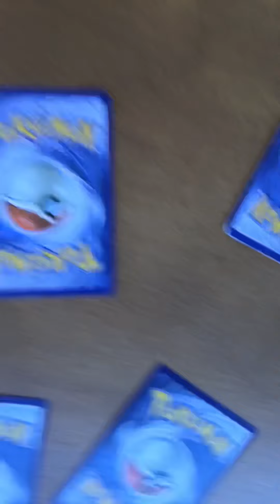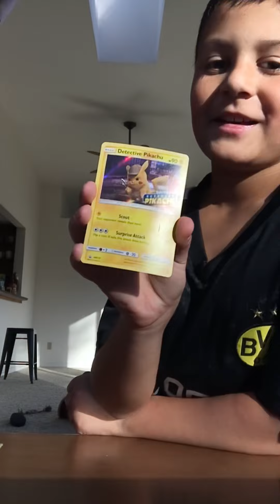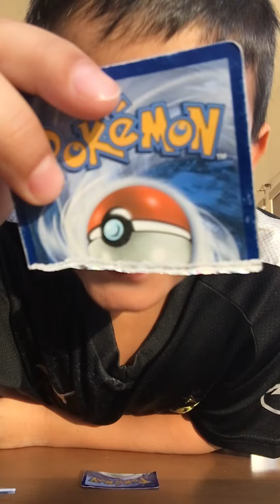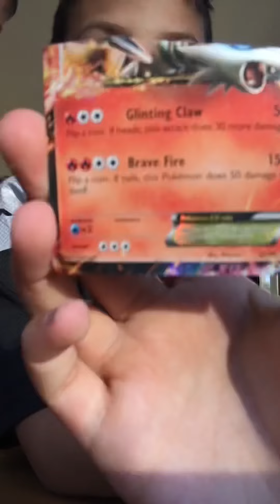flip it or rip it.... GONE WRONG!